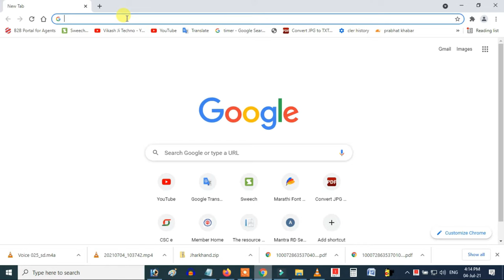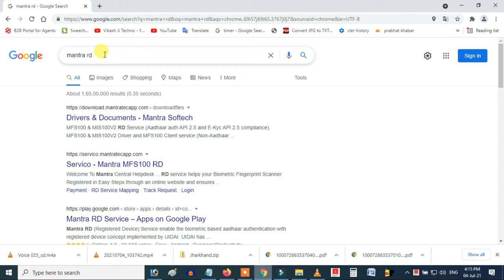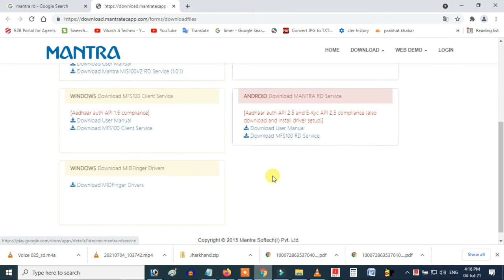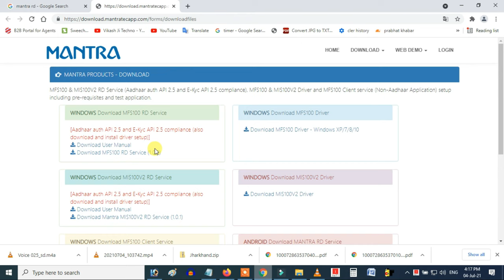Mantra rd service kaise download karen | How to download mantra rd service // PC- Laptop ?